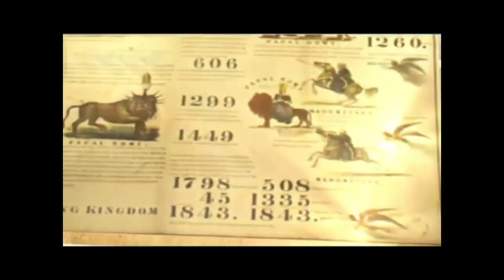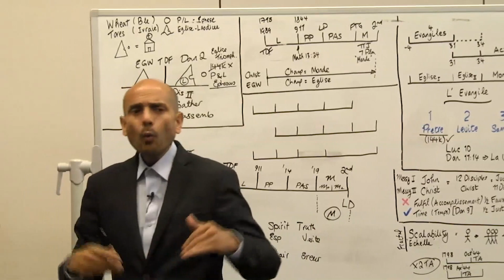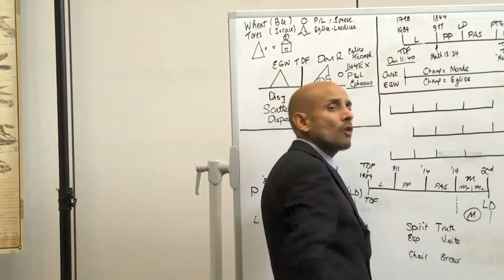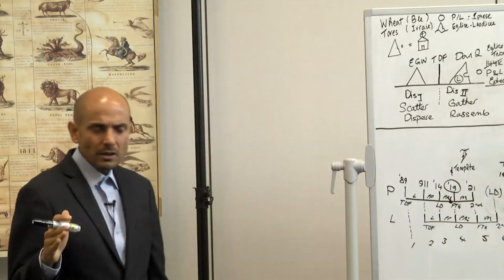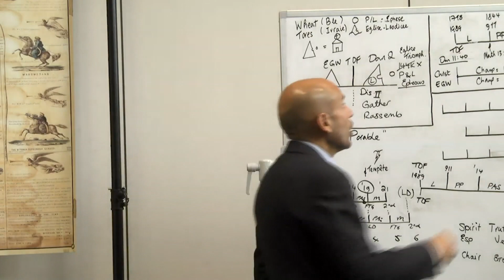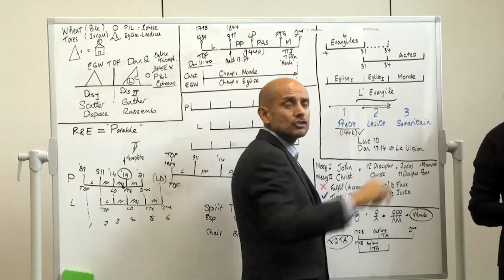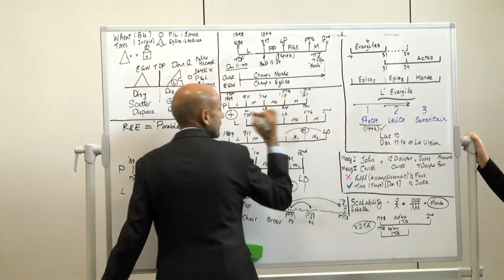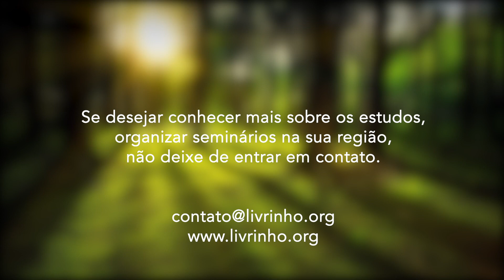Inspiração - Parminder Biant | Campal França (22/12/2019)